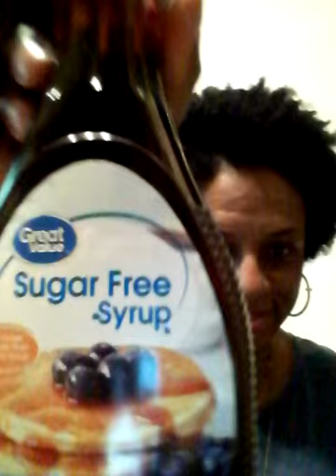ASMR..EATING SOUNDS OF EGGO Thick and Fluffy waffles with lots of syrup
Was in the mood for something sweet#
Please help me get to 1,000 supporters...would love to have you with me on this journey.